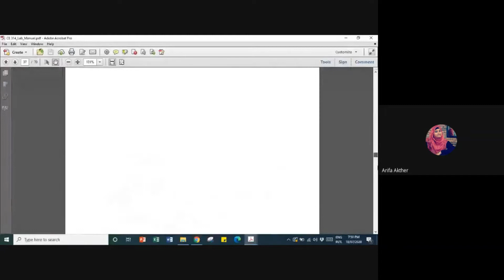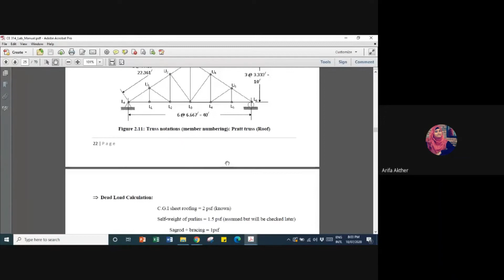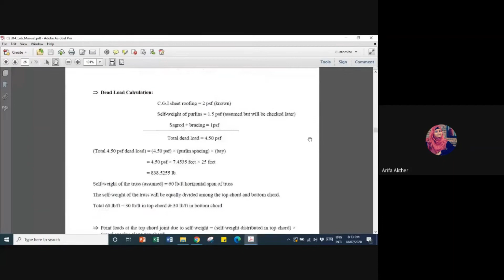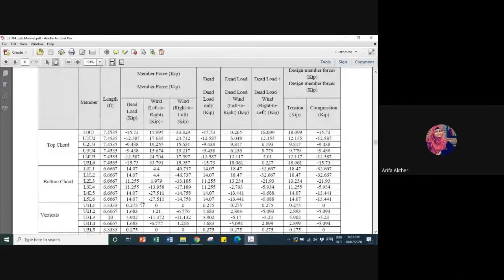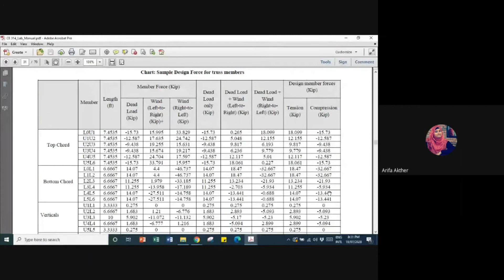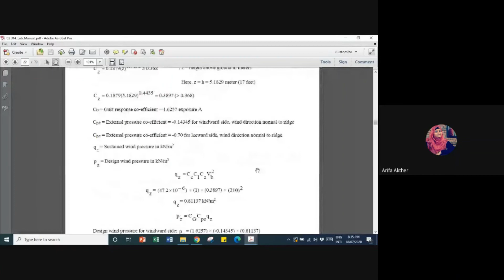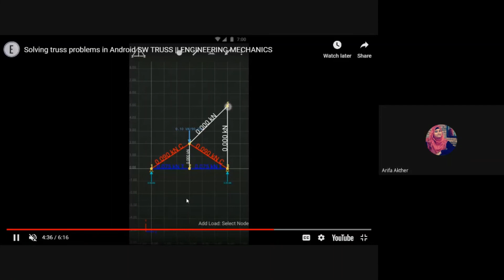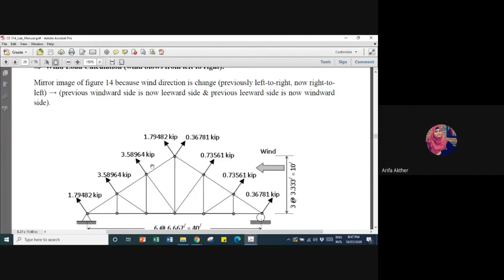CE 314: Lecture 6_Analysis of a Truss